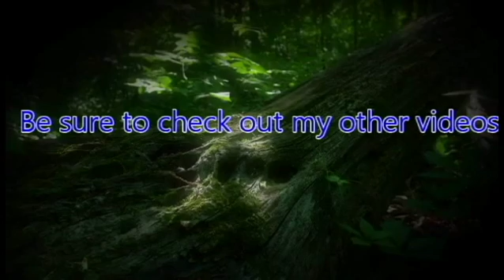ZeroPrime Plays Sleeping Dogs Nightmare in North Point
Life is never easy for a undercover cop. Between acting in duty and acting a part of a crime family, how long it will be before the lines blur and you will have make a choice.